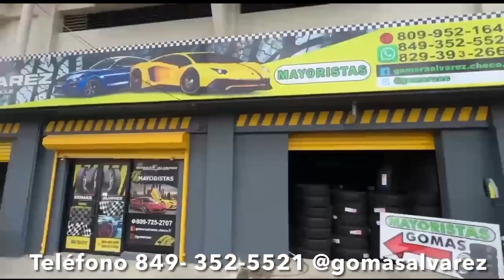ALOFOKE LE PAGA 300,000 AMAMI JORDAN/MANOLAY VUELVE PARA ADONIS TV SHOW/BOCA DE PIANO CON NUEVA NOVI